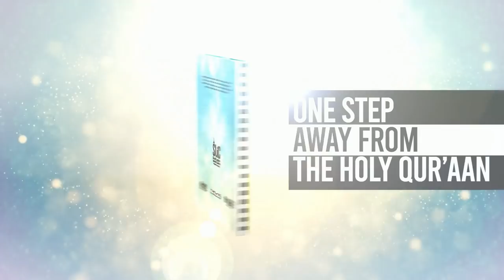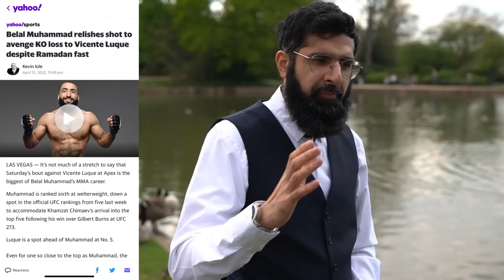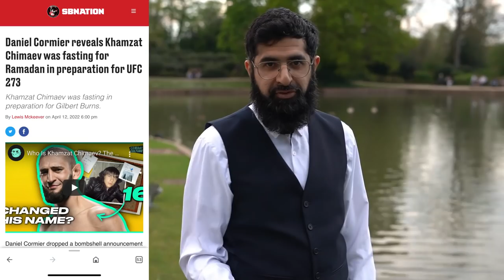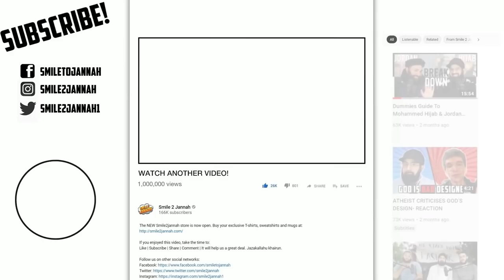MUSLIM PLAYERS GO VIRAL FOR RAMADAN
People are in awe of Muslim sports stars who are fasting as well as keeping up with the gruelling training/matches.

⪢The best Qa'idah on the market in my opinion by far